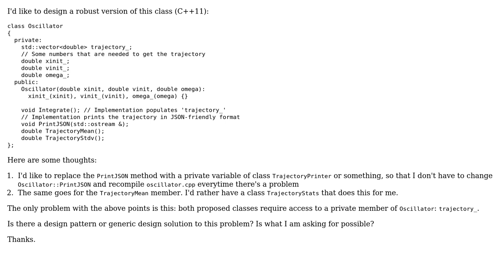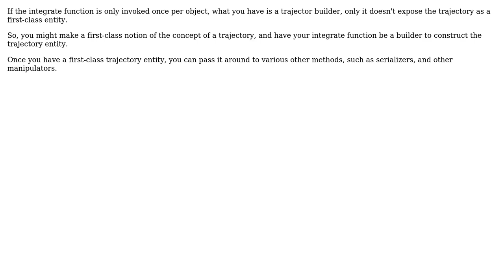Design classes to prevent future code breaks (2 Solutions!!)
Design classes to prevent future code breaks

With thanks & praise to God, and with thanks to the many people who have made this project possible! | Content (except music & images) licensed under CC BY-SA | Music | Images & others | With thanks to user Salmonstrikes user Erik Eidt user candied_orange and the Stack Exchange Network Trademarks are property of their respective owners. You are responsible for your own actions.